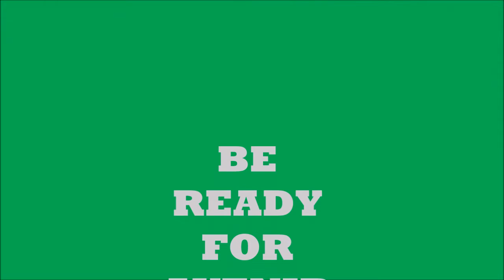Shortest robo fight | AVENIR 2K16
This Video was recorded at the annual tech fest "AVENIR 2K16" of NSEC Kolkata.